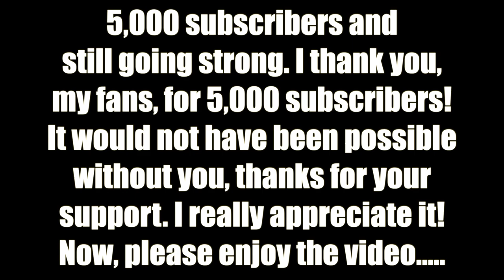Peanuts Gang Singing "Do You Feel Like We Do" by: Peter Frampton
(THANKS FOR OVER 100,000 VIEWS, EVERYONE!)

Ladies and gentlemen, here's another Peanuts music parody. This time they play "Do You Feel Like We Do" by Peter Frampton! Once again I used Final Cut Pro (AVAILABLE ONLY ON MAC COMPUTERS), to create this video.